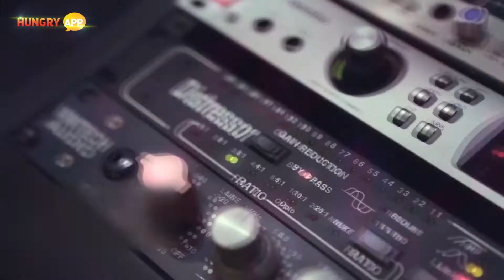넥슨, 자사 게임음악 전문 브랜드 ‘네코드NECORD’ 론칭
넥슨, 게임사 최초의 음악 전문 브랜드 ‘네코드(NECORD)’ 론칭! 감성적인 게임음악
전문 레이블을 표방하며 향후 네코드 공식 페이스북 및 유튜브 채널 통해 다양한 자사
음악 콘텐츠를 공개할 계획이라는데? 어떤 곡들을 만날 수 있는지 살펴본다.